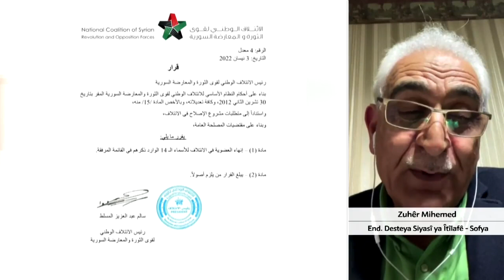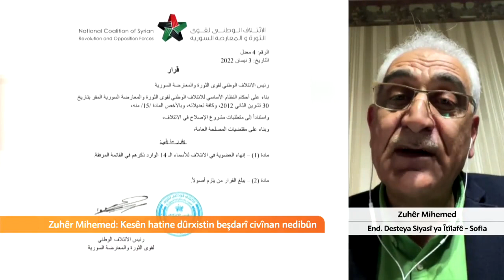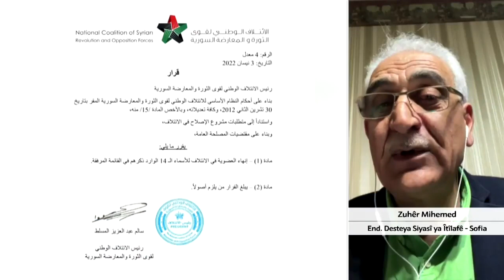Rewşa Îtîlafa Sûriyê xerab e الائتلاف السوري في أزمة: يقيل ١٤ من أعضائه